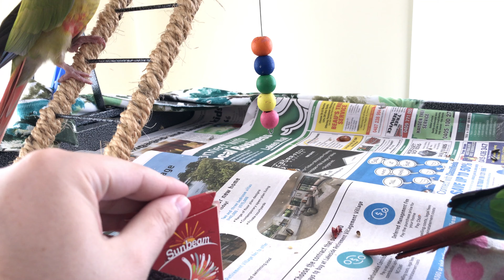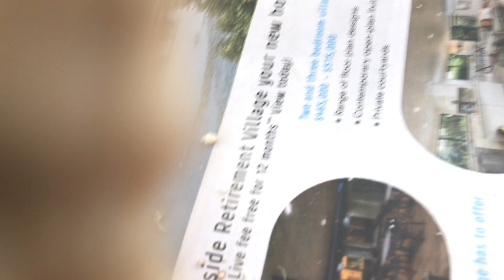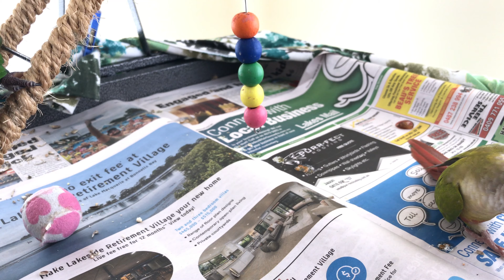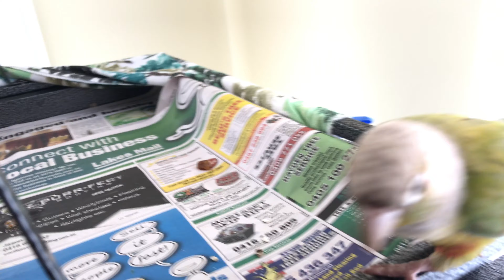The Sultana Heist! (2019-02-16)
Less than 24 hours into his parole from the bird cage, the wry, charismatic Chip is already rolling out his next plan. Following three rules: Don't hurt anybody, don't steal from anyone who doesn't deserve it, and play the game like you've got nothing to lose. Chip orchestrates the most sophisticated, elaborate sultana heist in history.